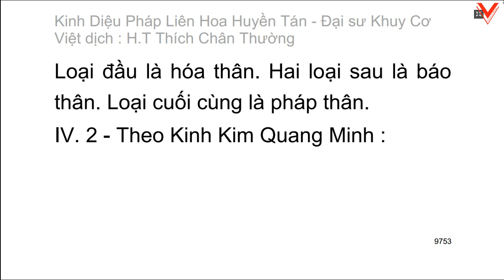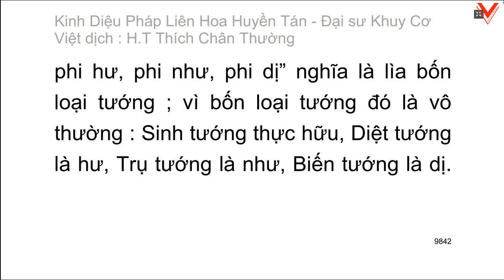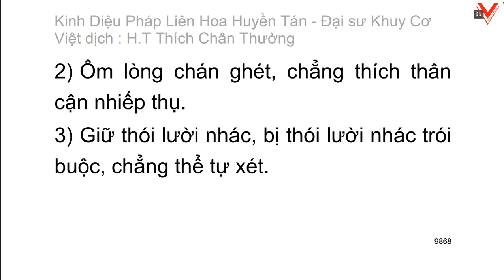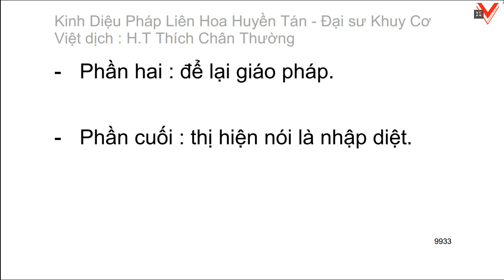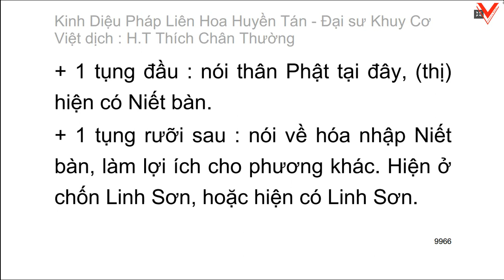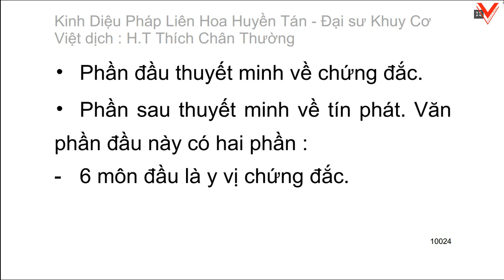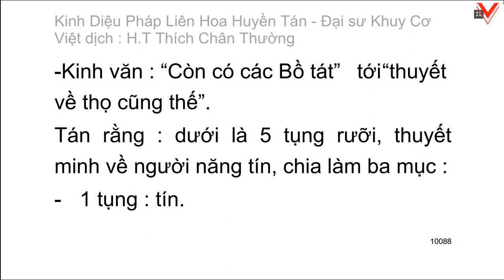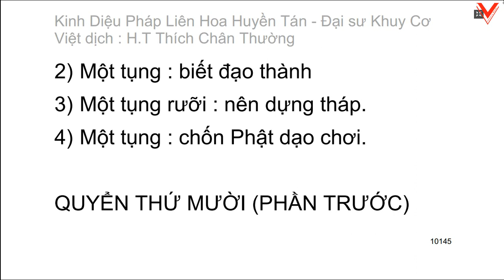Kinh Diệu pháp liên hoa huyền tán - Đại sư Khuy Cơ biên soạn - Việt dịch: HT. Thích Chân Thường